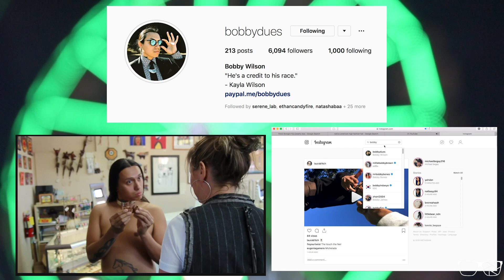VLOG_031 Bobby Wilson !!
Bobby Wilson